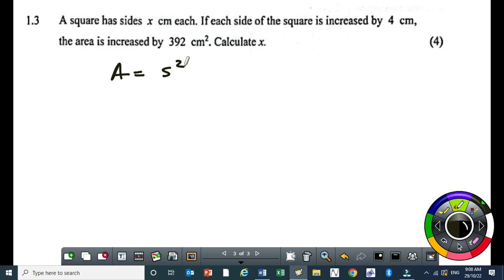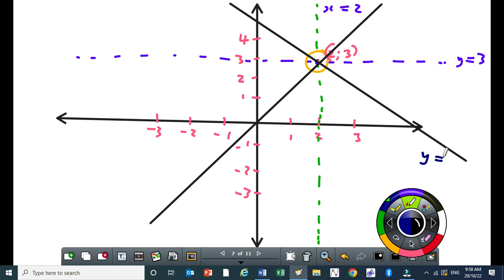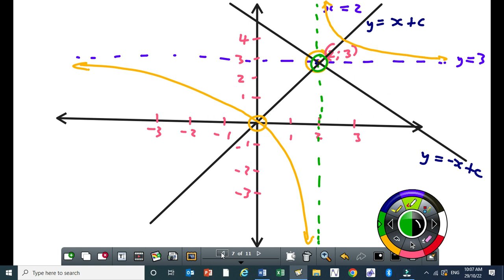Grade 12 Paper 1 Revision (Important Topics)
In this video i taught how to answer questions on Algebra, Quadratic equations, Exponents ,Simultaneous equations, Functions and graphs and Differential Calculus (Cubic graph and Rates of change)